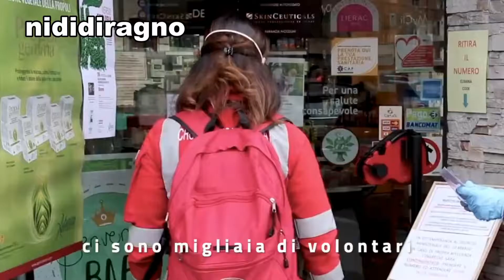grazie ai medici e infermieri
coronavirus video musicale